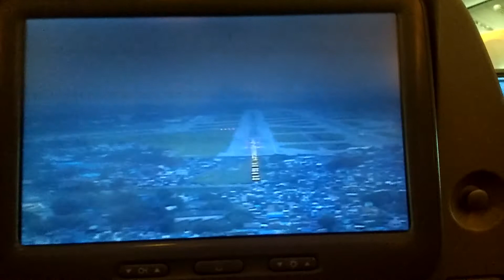Dubai to Mumbai Emirates landing